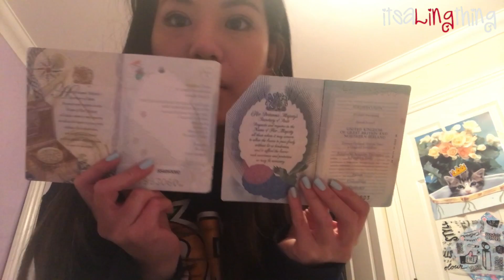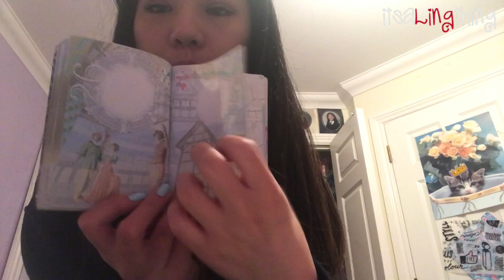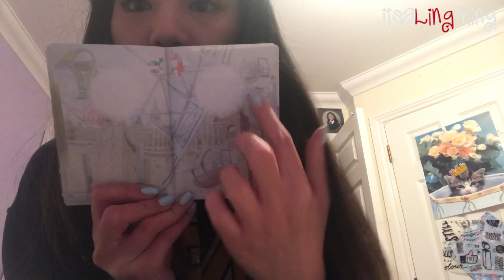VEM 3 & 4 *moonbeamstarlight*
VEM = Vlog Everyday May